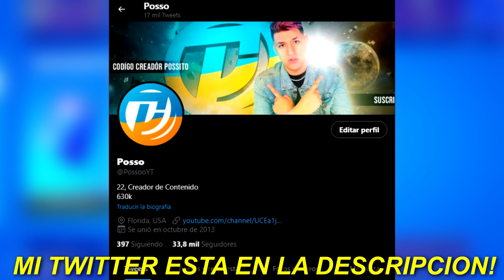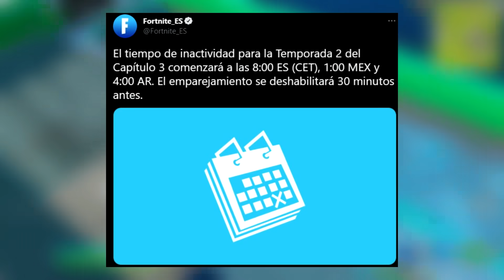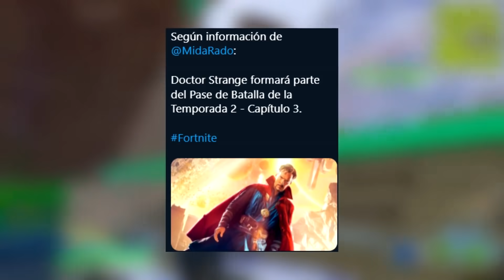Fortnite Capitulo 3 Temporada 2 Trailer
Codigo POSSITO para el NUEVO Pase de Batalla!
Si lo compras con mi codigo envíame el VIDEO (no FOTO) de la compra a mi twitter o a mi correo: para agregarte a Fortnite y jugar en la nueva temporada!

Solo agregare a los que envíen el video, si me mandas foto no cuenta, Codigo POSSITO don Doble SS